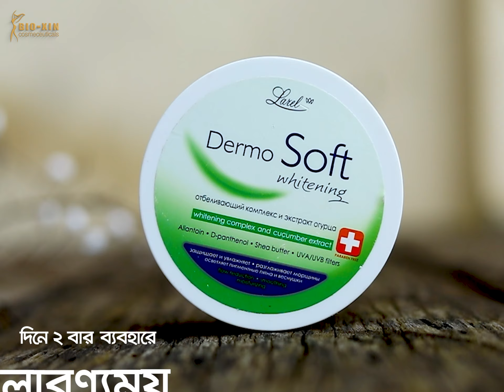যদি চান প্রাণবন্ত ও সতেজ ত্বক,নিতে হবে Larel এর Dermosoft Whitening Cream | Bioxin Cosmeceuticals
বায়োজিন দিচ্ছে Larel Dermosoft Whitening Cream যদি চান ময়শ্চারাইজ, প্রাণবন্ত এবং সতেজ ত্বক তাহলেনিতে হবে Larel এর Dermosoft. কারণ, শসার নির্যাসে এবং শিয়া বাটারের গুণে এই ক্রিম স্কিনকে করে ময়শ্চারাইজ এবং
পুষ্টি যুগিয়ে ত্বককে দিনভর রাখে সতেজ, উজ্জ্বল এবং মসৃণ। 😍 😍

প্রতিদিন সকাল বা সন্ধ্যায় এই ক্রিম ব্যবহারে -
✅ স্কিন হয় সতেজ ও প্রাণবন্ত।
✅ স্কিনকে করে ময়শ্চারাইজ ও মসৃণ।
✅ স্কিনের প্রয়োজনীয় পুষ্টি সরবরাহ করে।
✅ বিবর্ণতা ও দাগ করে দূর করে স্কিনকে করে আলোকিত উজ্জ্বল।

এই ক্রিম সূর্যের ক্ষতিকর রশ্মি থেকে দেয় সুরক্ষা। এছাড়াও, এই Whitening Cream দ্রুত ত্বকে মিশে স্কিনকে রাখে দিনভর সতেজ, প্রাণবন্ত এবং দ্বীপ্তিময় উজ্জ্বল।  এখনই অর্ডার করতে ভিজিট করুন আমাদের ওয়েবসাইটে ➡️